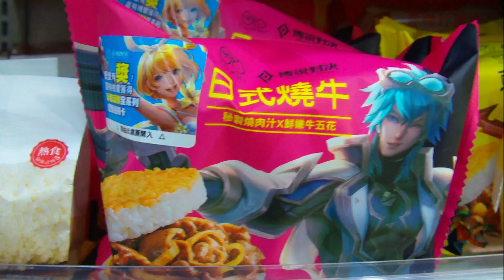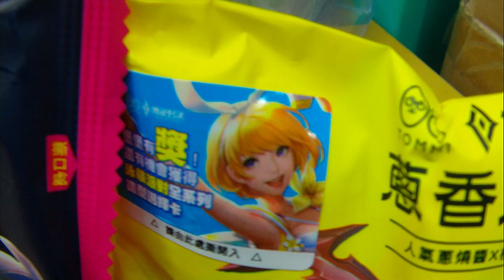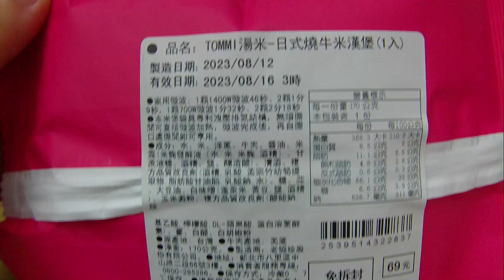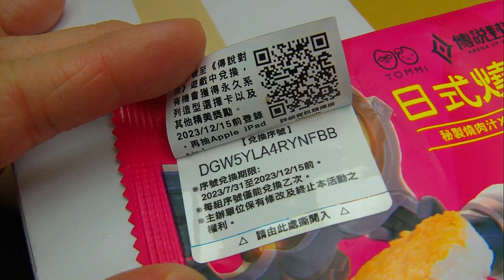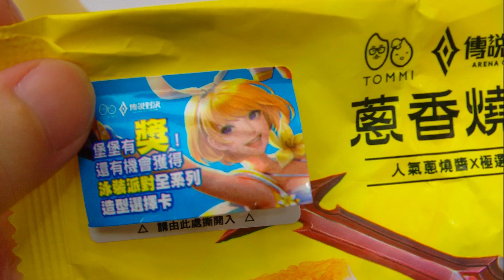7-ELEVEN TOMMI AoV Rice Burger,Kaohsiung,Taiwan 7-11 TOMMI傳說米漢堡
影片拍攝地點為7ELEVEN高雄重惠門市-高雄寶可夢朱紫主題店，位於高雄市左營區華夏路1152號1樓，營業時間：24H。
虛寶堡堡送！《傳說對決》推出聯名米漢堡~【TOMMI傳說米漢堡】
口味：日式燒牛米漢堡、蔥香燒肉米漢堡。特價：NT$59元/個（原價NT$69元，優惠期間2023/08/09-09/05）。販售地點：全台7-ELEVEN。
人氣手遊《傳說對決》首度攜手八十年名店老協珍旗下知名米漢堡品牌「TOMMI米漢堡」跨界推出「傳說米漢堡」，雙強聯手打造獨家米漢堡新口味，將於2023年8月7日起於全台 7-ELEVEN 獨家上架！
《傳說對決》與老協珍旗下知名品牌TOMMI米漢堡展開首次聯名，以「美味、無添加、方便」為理念，雙方進一步將遊戲元素結合聯名新口味，除了推出限量雙口味米漢堡「日式燒牛米漢堡」與「蔥香燒肉米漢堡」，傳說對決的人氣英雄拉維爾與亞連也現身於聯名限定包裝上，走入玩家的日常生活，一起吃「堡」準備團戰。
本次聯名合作堡堡有獎，購買即送傳說虛寶貼紙乙張，有機會獲得夏日「傳說對決 泳裝派對造型選擇卡」外，於老協珍官網傳說對決活動頁登錄購買發票，還可加碼抽「Apple iPad Air」，豐富好禮邀所有挑戰者一起在傳說戰場吃「堡」開戰，清涼一夏！
此外，只要至 7-ELEVEN 通路購買「TOMMI傳說米漢堡」即可獲得傳說虛寶貼紙乙張抽造型，還有機會獲得超稀有「傳說對決 泳裝派對 永久造型 全系列選擇卡」15選1任選。
《傳說對決》：是一款發行於行動裝置的多人線上快節奏競技遊戲，原名：Strike of Kings 正式名：Arena of Valor（簡稱AoV)，由天美工作室群開發，於2016年10月1日起在Android測試，於兩週後正式上市，開放下載。2017年7月啟動GCS職業聯賽。並成為2018年亞洲運動會電子競技比賽、2019年菲律賓東南亞運動會、2021年亞洲室內暨武藝運動會當中的「電競賽事」其中之一。
遊戲玩法：
《傳說對決》是一款多人線上戰鬥競技場遊戲，又稱為MOBA遊戲，以第三人稱視角進行。玩家需要選擇一位「英雄」進行操控，並且這些英雄各自都有不同的技能。英雄初始等級1級，透過玩家對線（擊殺小兵），擊殺敵人、野怪以進行招式升級也可以在裝備商店購買適當的裝備讓自己的角色變強。比賽完畢後會給玩家獎勵，例如：金幣，可以購買商城絕大部分的英雄（部分活動取得英雄除外）或奧義碎片（進行奧義升級）。除此之外，玩家也能參與「排位賽」模式，讓自己的水準不斷提升，贏場則加1顆星，輸則掉1顆星。若遇到玩家有掛網行為或者你是該場敗方MVP就有機會得到補償一顆星。(維基百科) 。